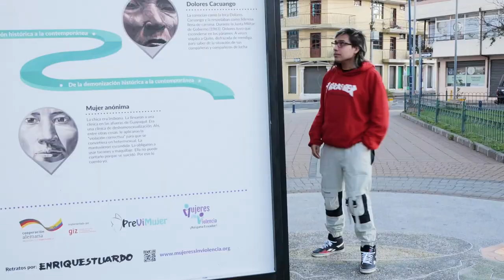CUANDO CONOCES UN FAMOSO - MARCOS OTAVALO CAP 58 Ft DIEGO ULLOA (ENCHUFE TV)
LAS CHICAS ESTAN HACIENDO PIROPOS DE ALBAÑILES
UN VIDEO MUY ESPECIAL JUNTO A SIEGO ULLOS DE ENCHUFETV MAS CONOCIDO COMO OSCARIN